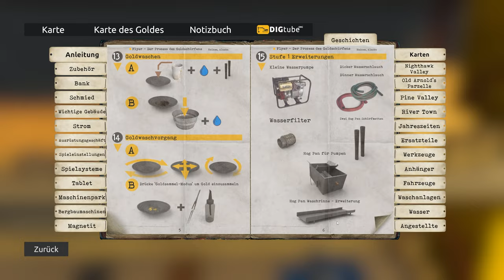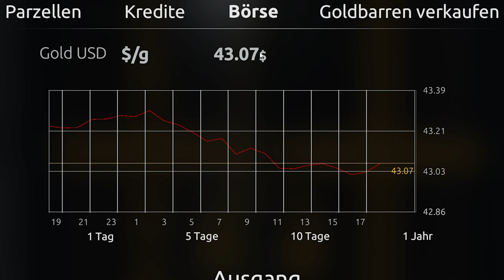Die Wasserpumpen Hog Pan! ☆ Goldgräber Simulator